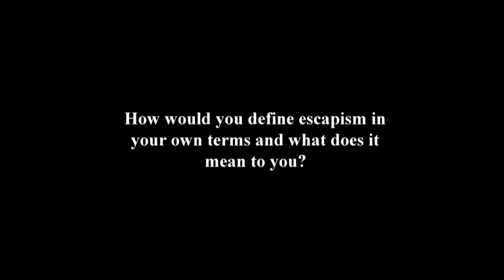Help me Escape - Documentary by Drin Barbatovci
Documentary done for the University of Essex exploring the topic of Escapism, why we do it and what it brings us.
Directed and Produced by Drin Barbatovci.